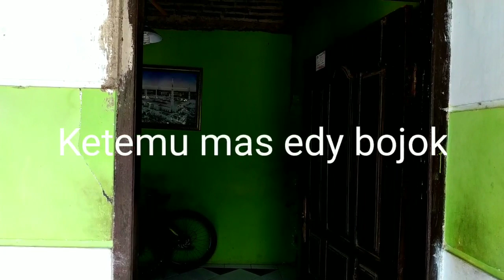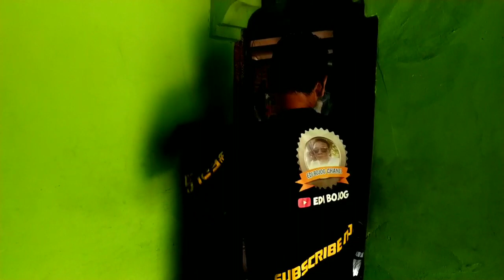Sowan meguru sama mas edy bojok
Sowan meguru sama mas edy bojok, betapa pentingnya belajar hingga bisa#nurhadi#nurhadialdo#nurhadipresiden#kerajinantangan#alattradisional

nurhadi,nurhadialdo,nurhadipresiden,kerajinantangan,alattradisiona